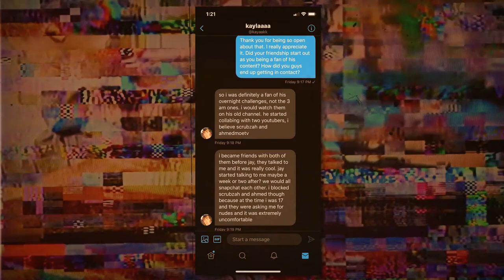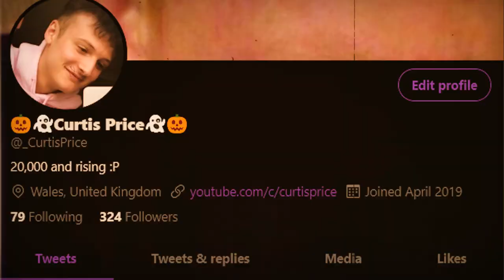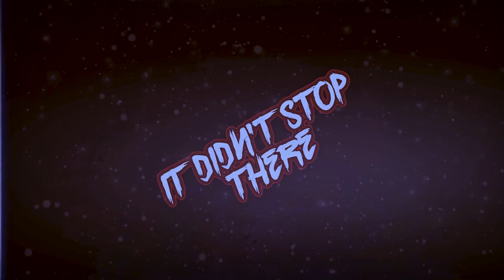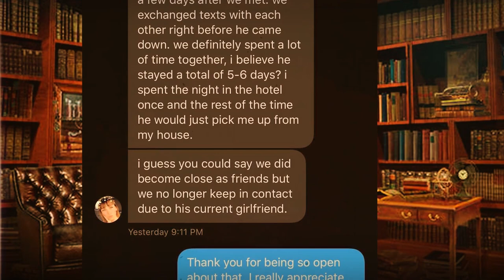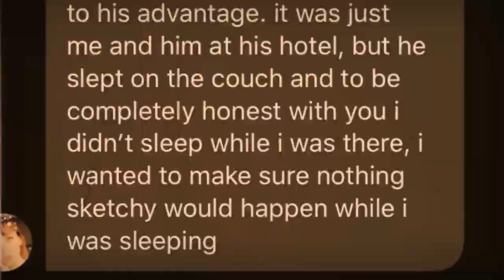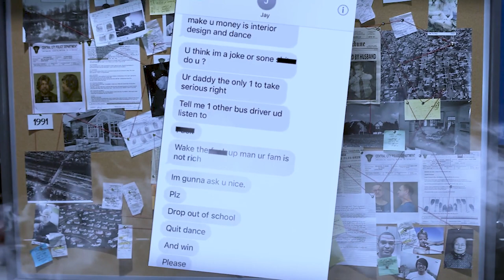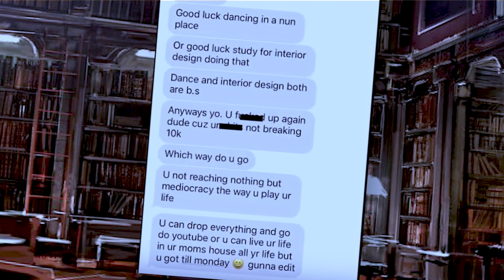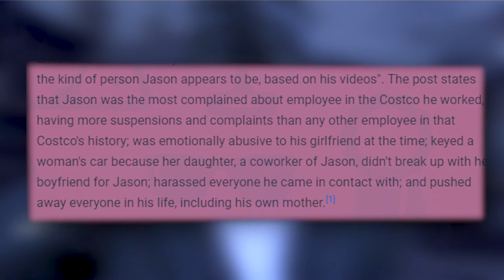ImJaystation is The Next Generation of Onisions | The Untold Truth About Jason Ethier!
JayStation is Over

Every single one of you is amazing! don't let anyone else tell you different! Stay awesome AriseChampions! MY GOAL IS TO HIT 25,000 subscribers by 2020 and then 100,000 by the end of 2020! Can we do it?

★ My Story  ★
I was firstly inspired by lots of call of duty YouTubers who still make content till this day, I decided to give it a try back in 2011, I started my gaming channel known as "Tempz" and id upload call of duty content on a daily basis, I was on and off for a few years however I then discovered my true passion which is the video style I currently produce!

★Video uploaded by Curtis Price - You have no right to copy or re-use this video without mentioning his channel URL and name